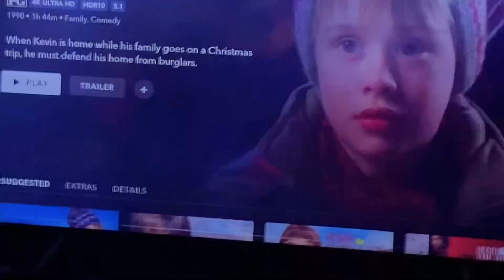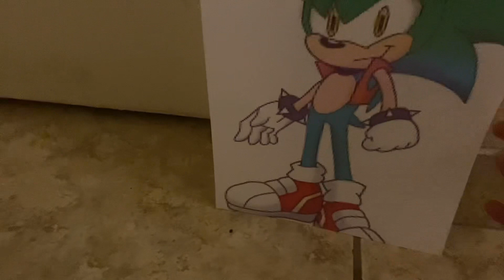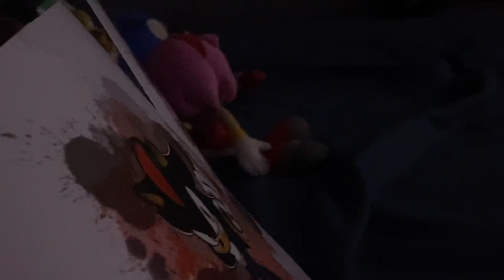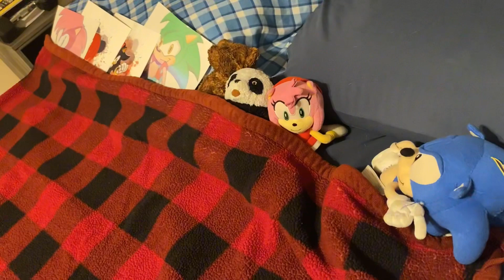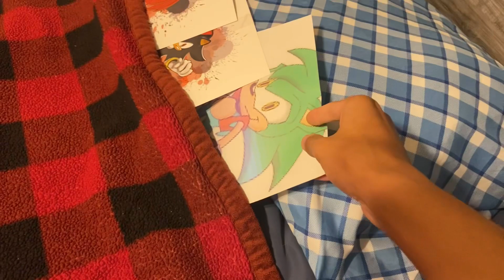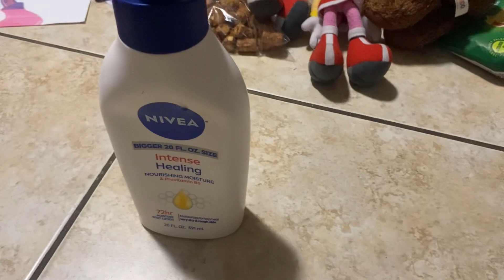Season 1 Episode 5: Christmas of 2023!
Merry Christmas ✝️🎄
☃️࿌ིྀ྇⋆ᘓમ૨ıડτiડτന੨ડ⋆࿌ིྀ྇
(Btw I don't own the movie "Home Alone".